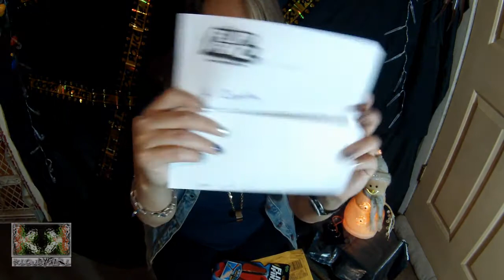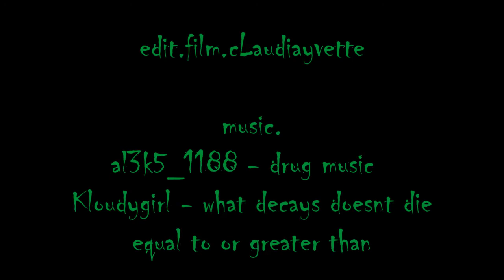Unboxing: Flip Finz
filmed at the beginning of january and finished in the beginning of march, this unboxing took a while to complete only cos i took sum time to learn a few balisong basics and moves to make the trick clips entertaining to watch. i literally took a month just to get familiar with how to flip with a bit of flow, i still have alot to learn but im totally inspired by all the bali flippers i follow on instagram, so i tried to pull their moves into my style as best as i could for this video. hope u enjoy it, and many thank u's to yulu toys for the flip finz!!!
look for them at ur local walmart if ur interested in a fun led bali trainer
edit.film.
cLaudiayvette
music.